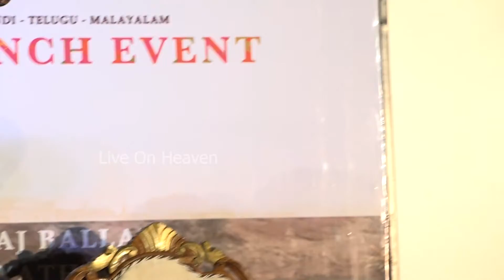Banaras Movie Press Meet | Maya Ganga Song Launch | Zaid Khan, Sonal Montiro, Sukumar